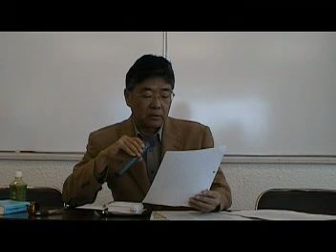Yasuaki Yamaura(Consumers Union of Japan)[2/2]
THE INTERNATIONAL PREPARATORY MEETING about Toyako G8 summit(March 8th 2008,Tokyo)